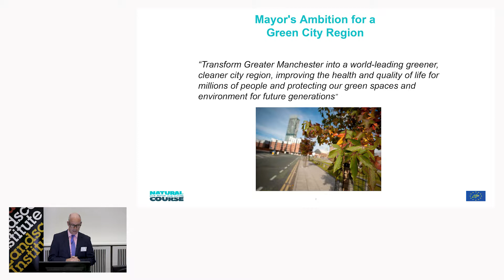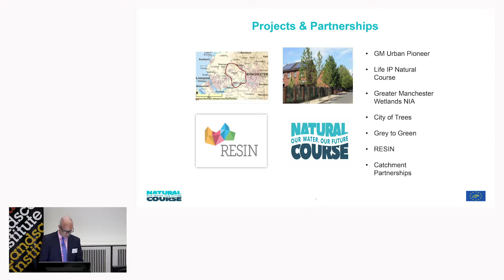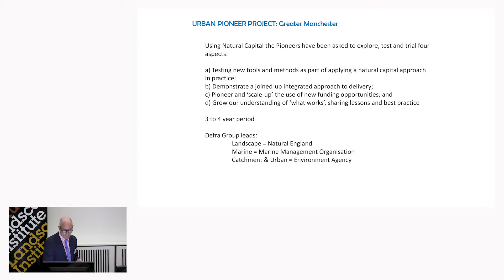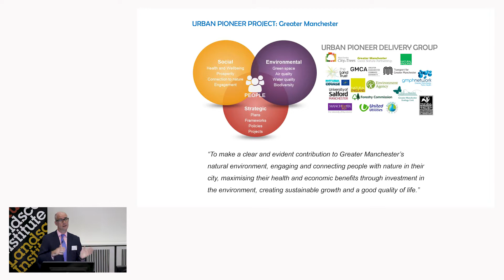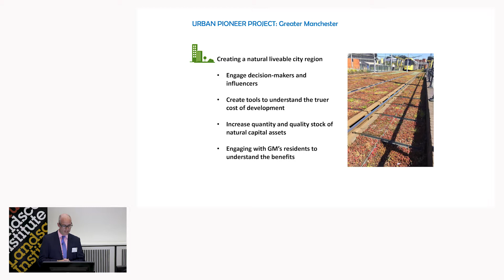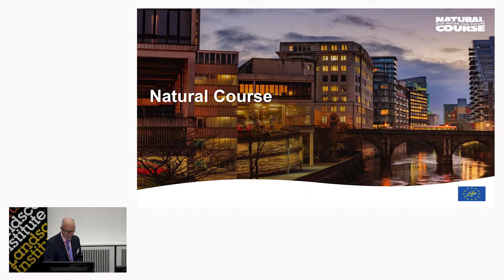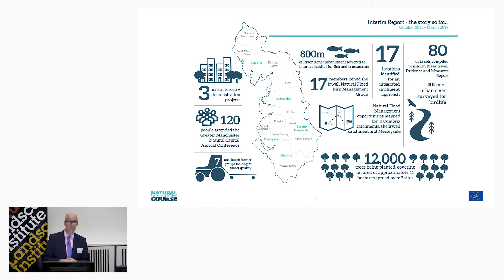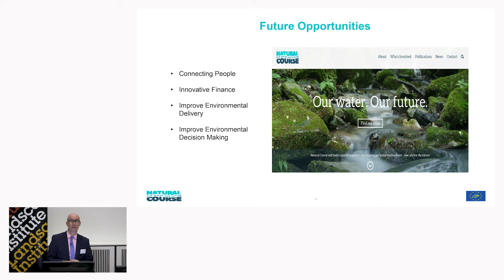LI Conference 2017 - Natural Capital pt. 1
Speakers: Krista Patrick, Natural Capital Co-Ordinator at the Greater Manchester Combined Authority

Demonstrating the value of natural capital accounting: how an understanding of the value of landscape can unlock its full benefits.

LI Annual Conference, 22-23 Jun 2017
Manchester Metropolitan University